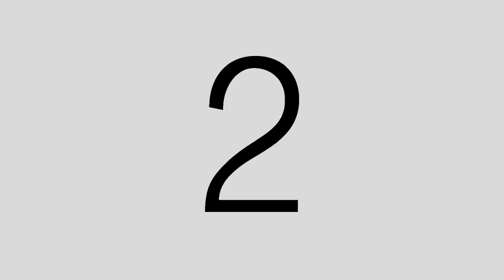NAZA SITE B. by ATSA Architects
NAZA TTDI Master Planning & Architectural Concept Competition 2010